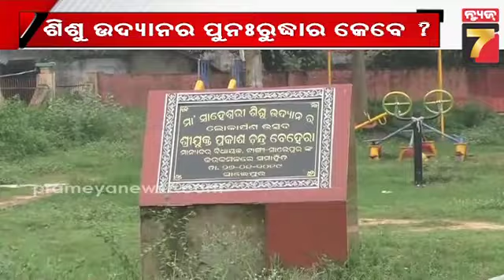ସାଲେପୁର: ରକ୍ଷଣ ବେକ୍ଷଣ ଅଭାବରୁ ଜରାଜୀର୍ଣ୍ଣ ଅବସ୍ଥାରେ ଶିଶୁ ଉଦ୍ୟାନ |Children Park in dilapidated condition